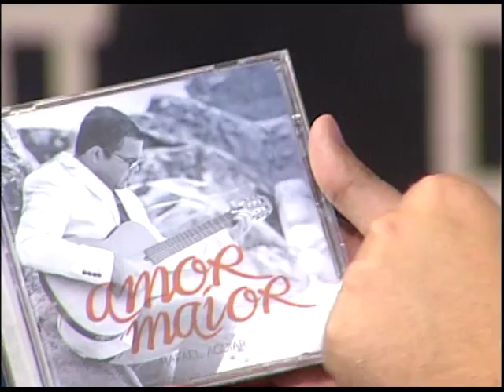Boas Novas no AR - Rafael Aguiar - 19/04/2017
O Boas Novas no Ar recebeu o cantor Rafael Aguiar para uma bate-papo sobre sua carreira, familia e para cantar alguns de seus sucessos.